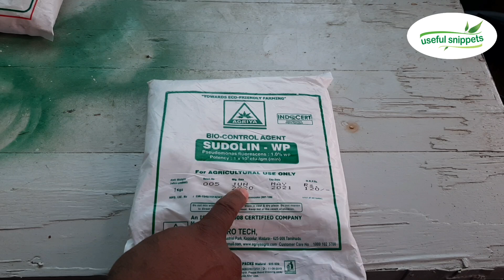To prevent disease and accelerate growth/ രോഗത്തെ പ്രതിരോധിക്കുവാനും വളർച്ച ത്വരിതപ്പെടുത്തുവാനും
Pseudomonas
 പരിസ്ഥിതികോ മറ്റു ജീവികൾ കോ യാതൊരുവിധ ദോഷവും വരാതെ നമുക്ക് കൃഷി ചെയ്യുവാനും രോഗമുണ്ടാക്കുന്ന സൂക്ഷ്മജീവികളെ കൊന്ന് മറ്റു സൂക്ഷ്മജീവികളെ വളർത്തിയെടുത്ത ഉപയോഗിച്ചാൽ രാസകീടനാശിനികൾ നമുക്ക് പഠികു  പുറത്തു നിർത്താൻ കഴിയും
 പച്ചക്കറി വിളകളെയും ചെടികളെയും ബാധിക്കുന്ന പ്രധാനപ്പെട്ട ഒരു കുമിൾ ബാക്ടീരിയയാണ് സ്യൂഡോമോണസ്
 രോഗത്തെ പ്രതിരോധിക്കുവാനും വളർച്ച ത്വരിതപ്പെടുത്താനും ഇത് ഉപകരിക്കും
 ചെടികൾ നന്നായി വളരാനും ശിഖരങ്ങൾ കൂടുതൽ ഉണ്ടാവാനും ചെടികളിൽ നന്നായി പൂവ് ഇടാനും  സുഡോമോണസ് സഹായിക്കും